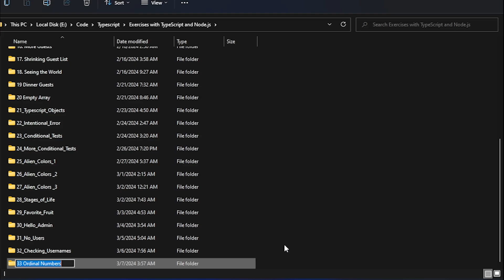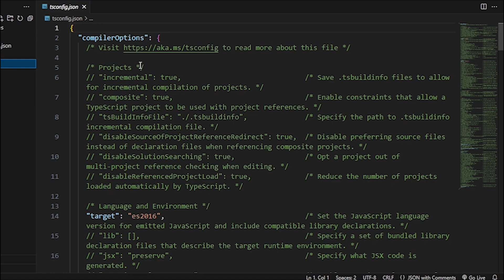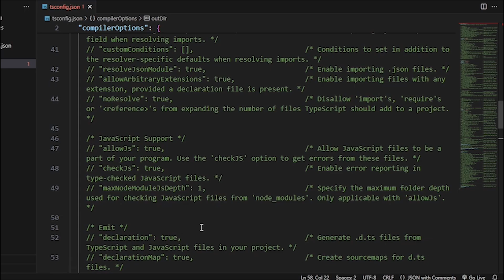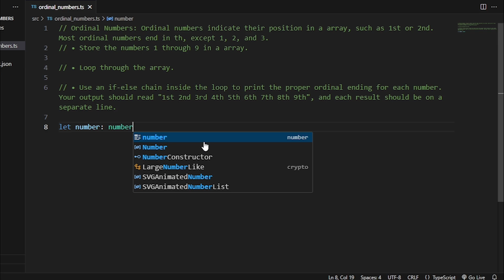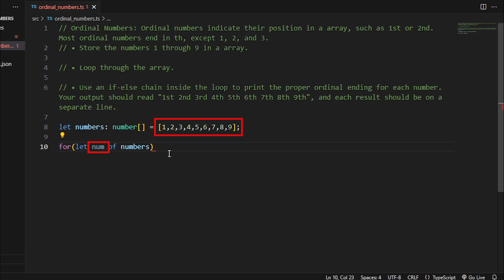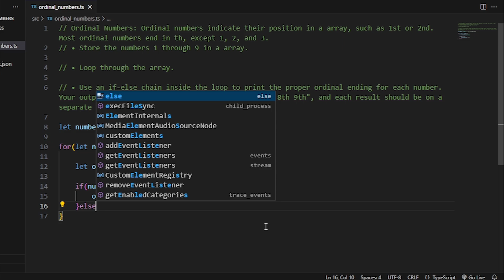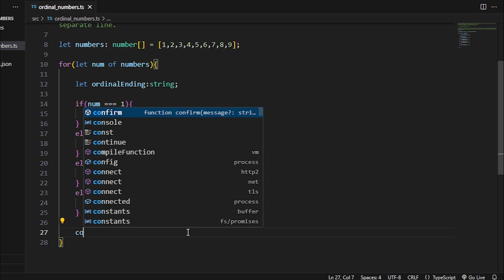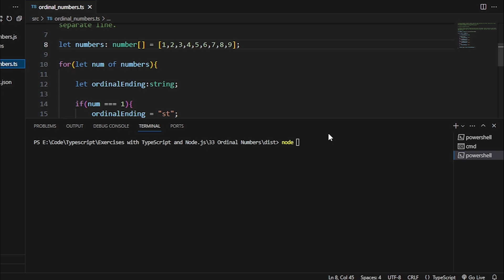33 TypeScript and Node.js Exercises (Ordinal Numbers) | Governor Sindh It Class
Agar Apko koi confusion he to group me batain. We will solve your issue!

10th class basic question for entry test,
HTML, CSS,
What is AI,
ai,
Ai kya hai,
Artificial intelligence,
English test preparation,
English vocabulary,
AI planet,
Ai planet channel,
Online earning,
How to earn online,
Wen 3.0,
Metaverse,
CSS coding,
Governor house 1st class,
Governor house IT 2nd class,
HTML tutorial  for beginners,
Class 11 computer science chapter 1 HTML, CSS,
HTML coding,
Admit card,